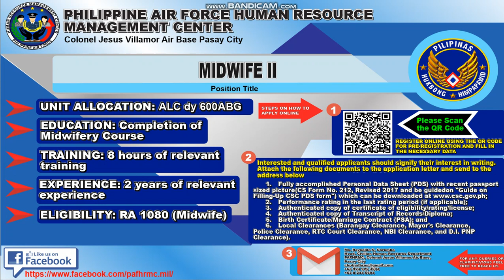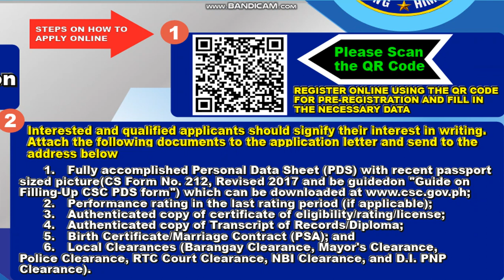PAF #10 Hiring.MIDWIFE 2. Philippine Air Force Human Resource Management Center